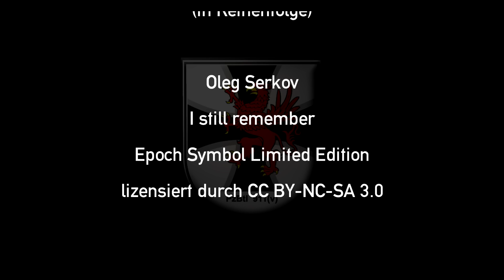Steel Beasts Pro PE 3.0 Hessischer Löwe 2003 PzBtl 911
Manöver "Hessischer Löwe 2003" des virtuellen Panzerbataillons 911 im Rahmen der Panzer Brigade 91 in Hessen.
Maneuver "Hessian Lion 2003" of virtual Tank Battalion 911 within the framework of Tank Brigade 91 in Hesse.

Video zeigt die aktuelle Version (v3.002) der Software Steel Beasts Pro PE mit einigen Modifikationen.
Video is showing actual version (v3.002) of Steelbeasts Pro PE software with some community´s modifications.

Oleg Serkov
I still remember
Epoch Symbol Limited Edition

Hangman
Last Breath
THE GALLOWS

Ex Animo
What I Am
Sentience